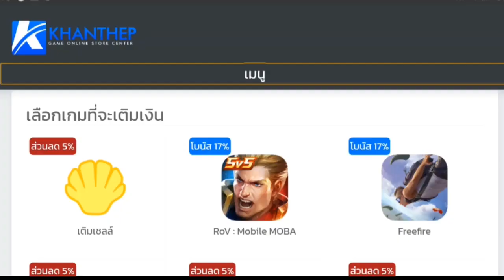[FFCTH] Free Fire:สอนเล่นโหมดใหม่รับไอเทมฟรี 🎉+ สุ่มคาตานะต้องสาป😱‼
Facebook ส่วนตัว
-Android 9.0
-แรม 4GB
-รอม 64GB